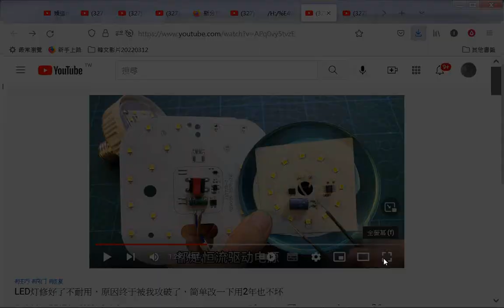恆流驅動電源 LED灯修好了不耐用，原因终于被我攻破了，简单改一下用2年也不坏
筆者附錄: 現今道劫並降，揚道於世化劫殃，有求孔孟聖道三寶心法就不枉費今生來世間。世間財世間用--生不帶來，死不帶去，或是給以後不相識的人用，但是得三寶心法卻能帶著走，在世能逢凶化吉、躲劫避難、改變命運，壽終能超生了死，離苦得樂，智者切莫入寶山而空手回。